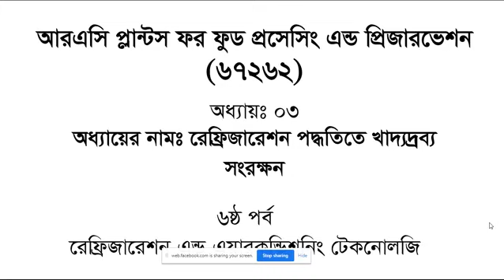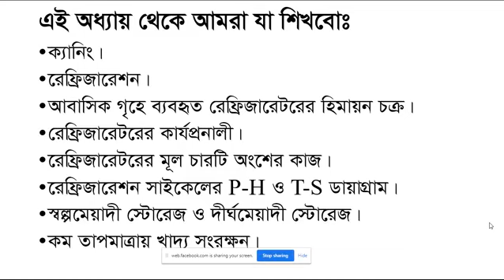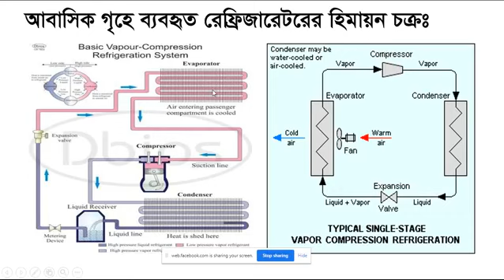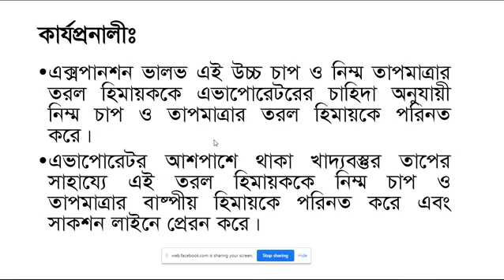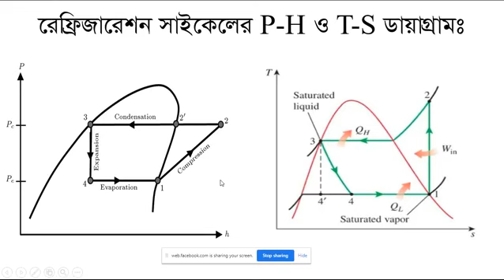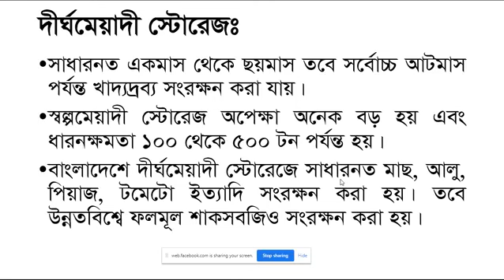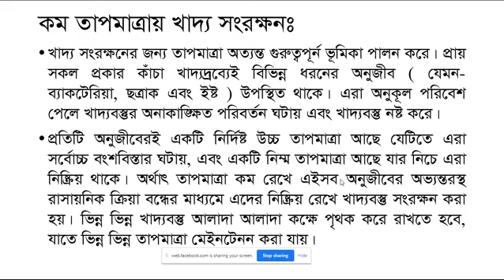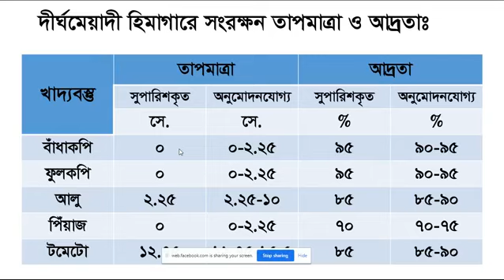RAC Plants for Food Processing and preservation_Chapter-3